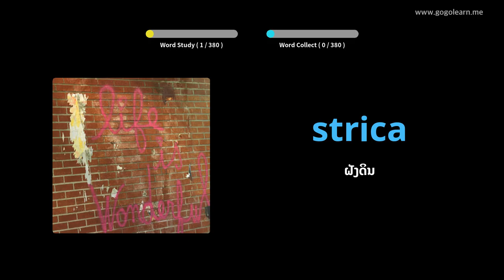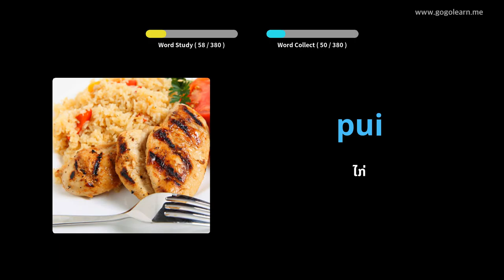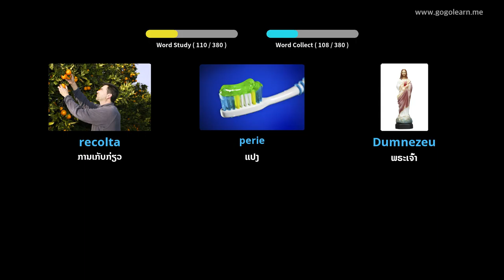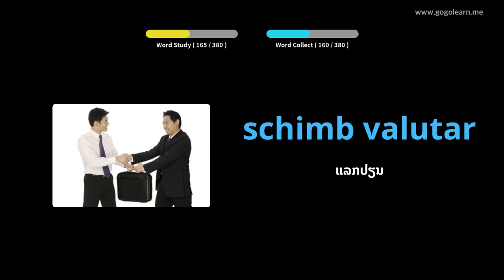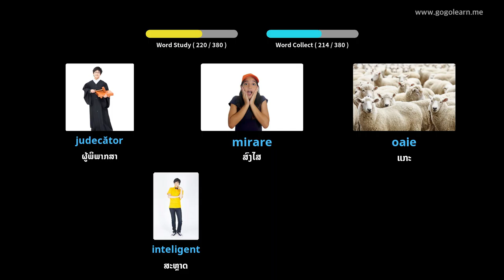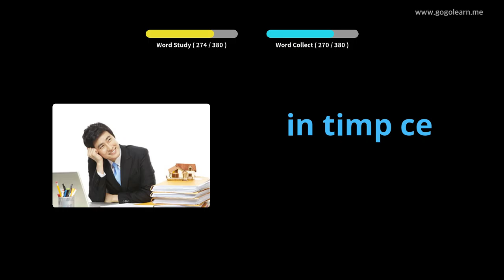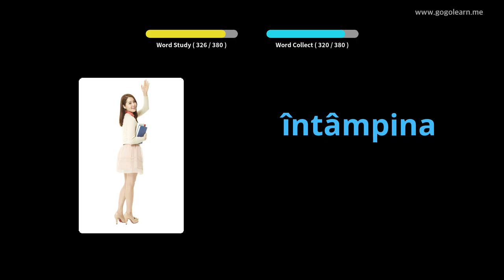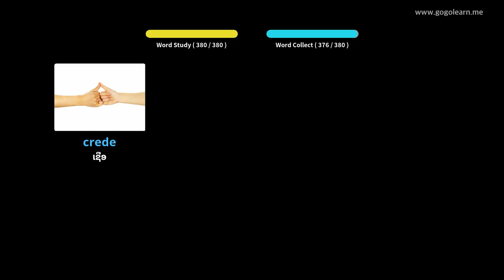ໂຮງຮຽນມັດທະຍົມສຶກສາ ຄຳ ສັບພາສາໂລມາເນຍ 2 | Golearn